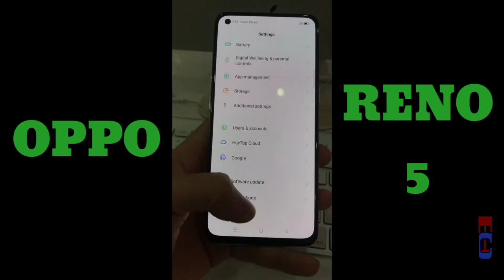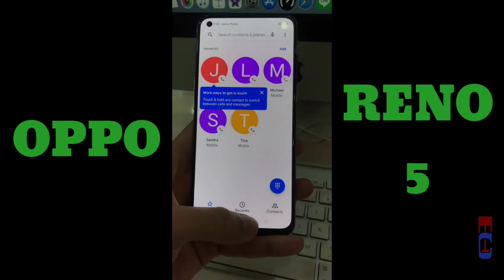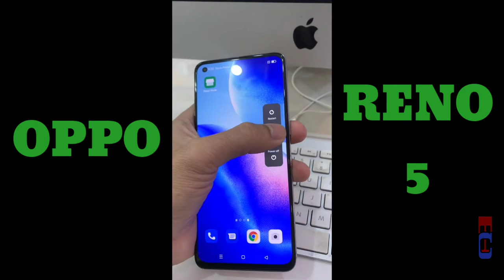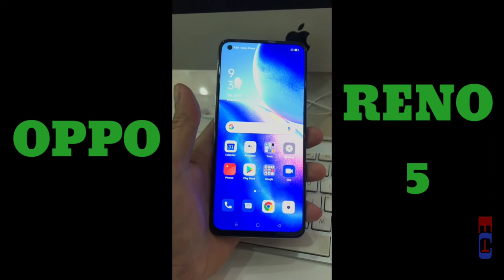OPPO RENO 5 HANDS ON | TOL CRIS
Some of the footage used in this video is not original content produced by cris branzuela. Portions of stock footage of products was gathered from multiple sources including, manufactures, fellow creators and various other sources.